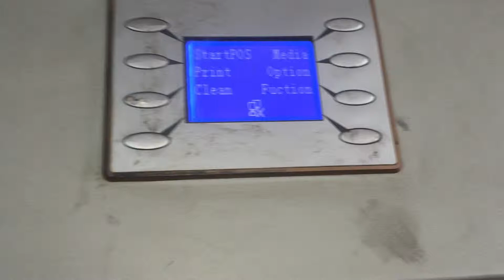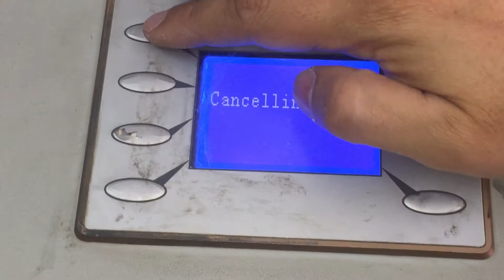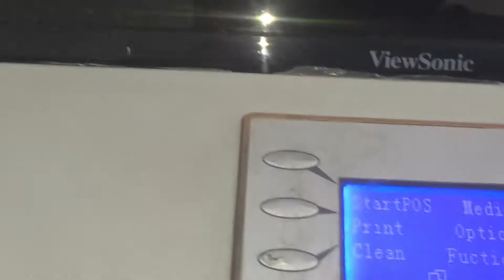Falka 3 El wiper esta mal calibrado y no limpia bien el cabezal izquierdo